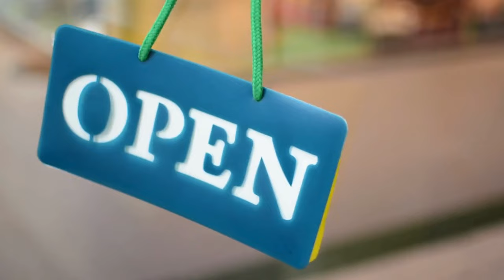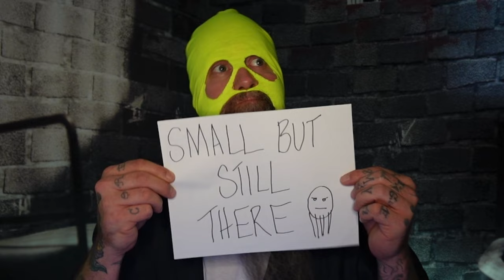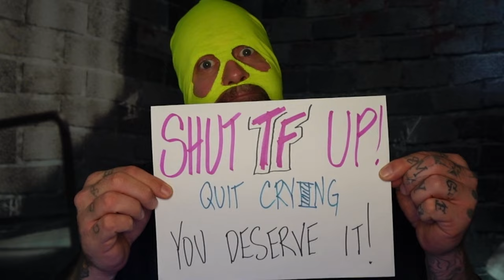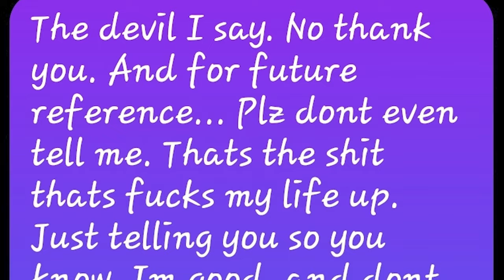Banned from Lowe's for what?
Growing up as thieves isn't something I am proud of, It cost me years of my life I will never get back. Addiction ran my life, I was just a soldier out to get high.

Follow on Facebook at Jamie Foltz
Follow on Instagram at jamie_foltz_
Follow on tic tock at jamiefoltz01